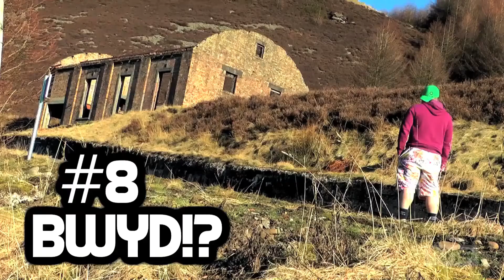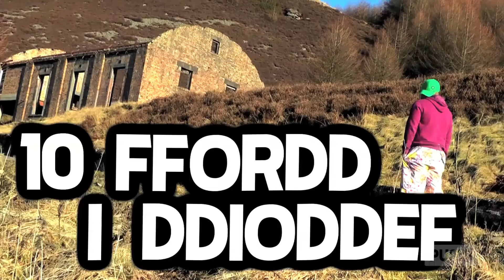10 FFORDD I DDIODDEF WRTH SYMUD TŶ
10 WAYS TO SUFFER WHEN MOVING HOUSE

Wedi ei gomisiynu gan S4C